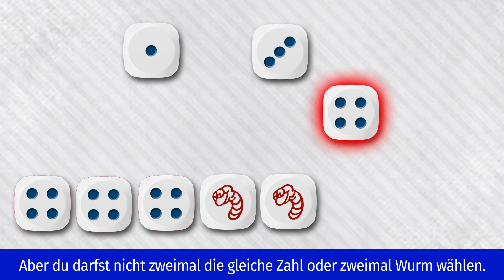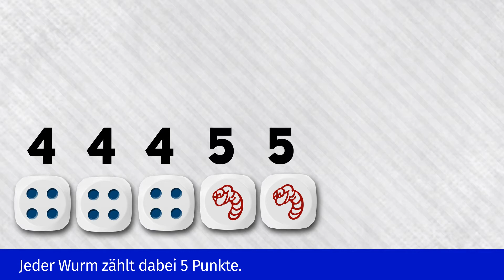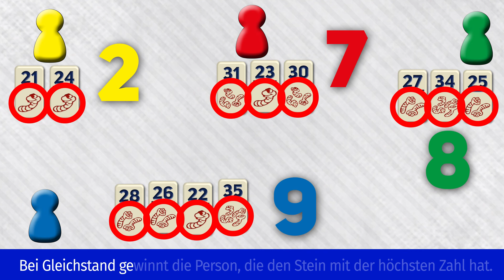Regelerklärung Heckmeck am Bratwurmeck (einfache Sprache, Untertitel)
Dieses Regelvideo ist im Sinne der Barrierefreiheit in einfacher Sprache, mit Untertiteln und Beispielbildern sowie in langsamen Tempo erstellt. Das ideale Video für Menschen mit Einschränkungen oder Senior:innen.

Die Regeln finden Sie als PDF auch zum herunterladen oder als Bildergalerie

Die Fortsetzung des Projekts "Spielend digital", zudem auch "Das Spielecafé erklärt" gehört, wurde ermöglicht durch die Förderung Neustart Kultur des Bundesverbandes Soziokultur ermöglicht. Vielen Dank

Initiiert von unserem gemeinnützigen Verein:
Spielecafé der Generationen - Jung und Alt spielt e. V.